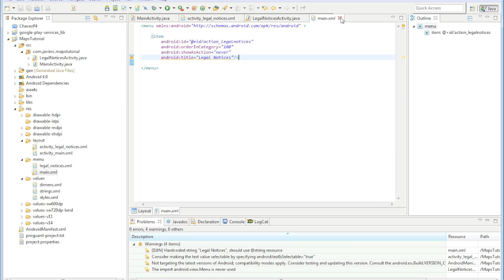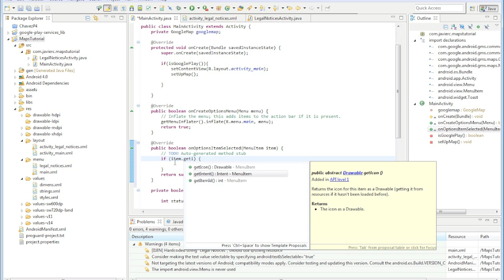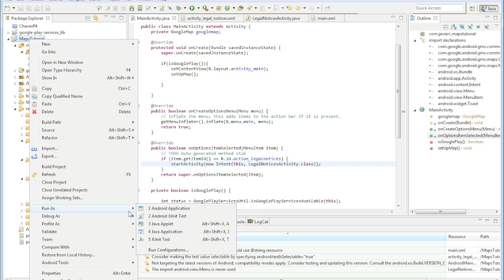Add Legal Notice Part 2 // Google Maps API v2